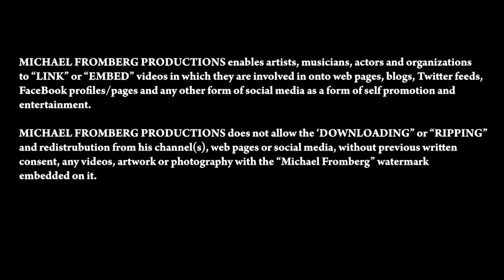Kitty Nights ABCD, Villainy Loveless GoGo 3 - Michael Fromberg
Villainy Loveless GoGo dances for a third set at Kitty Nights ABCD's located in the  Biltmore Cabaret in Vancouver Canada!